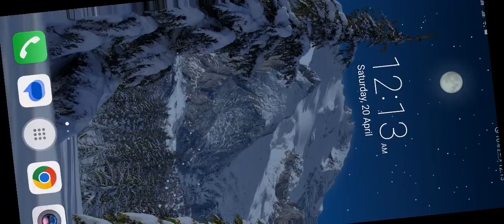Strick in Zone